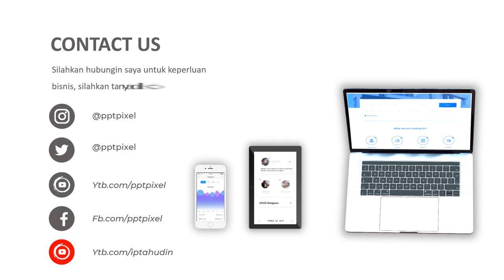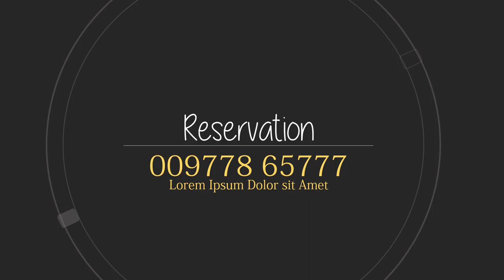Jasa Video Promosi, Animasi, Cinematic, Iklan Terbaik + Murah di Kota Padang, Karang Jayo, Padang Ul